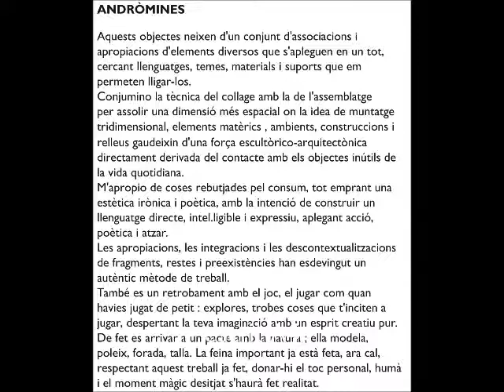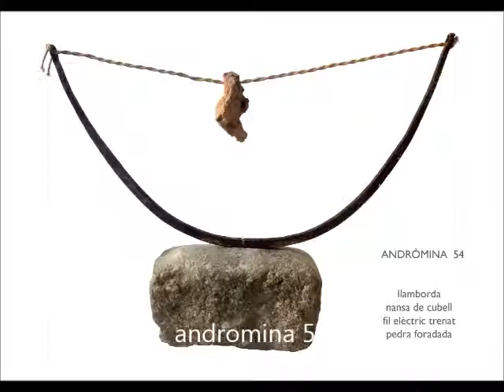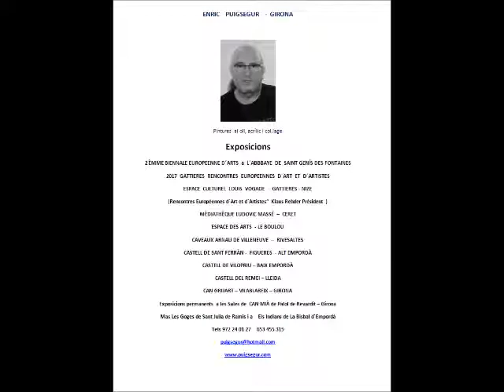XAVIER SOLÉ - ANDRÒMINES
Trobada d´Artistes
Fotografies Xavier Solé
Música J.C. & E.P.